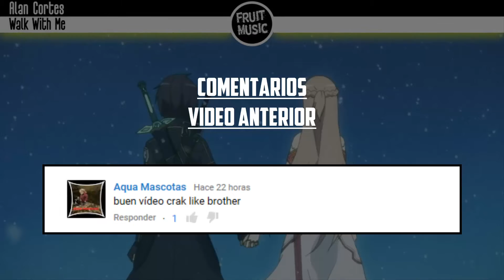Alan Cortes - Walk With Me | Non Copyrighted Music | Download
╚ Descargar Walk With Me Sin copyright Archivo Mp3
►Descarga la cancion mas abajo◄

▼Otros canales

▼Extra

╚ [Nota]: Este tema puede ser usado sin obtener un aviso de copyright, tambien puedes obtener ingresos si lo deseas

▼Interactua con el Canal
→ Ayúdame Respondiendo la encuesta en la parte superior derecha del video
→Si quieres conocer otros wallpapers que tengo o quieres recomendarme algún fondo solo visita o publica
→Si eres uno de los primeros en llegar ponte creativo y comenta porque los primeros 5 comentarios aparecerán en los últimos segundos del video (NO SPAM)